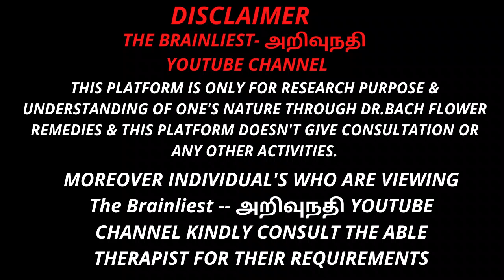அடுத்து என்ன நடக்கும்....😉😉 மீட்பின் மலர் | ROCK ROSE | பிரபஞ்ச மனம்